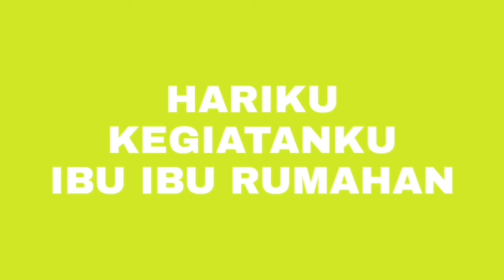REKREASI SEHAT DI GOR CIRACAS JAKARTA TIMUR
Tayang tanggal 2 Febuari 2020
Rekrasi sehat dan murah di gelanggang olah raga Ciracas Jakarta timur. Kita hanya dikenakan biaya parkir. Jika menggunakan kendaraan umum bisa turun tepat di depan gedungnya.
Silahkan LIKE jika kalian suka dan SHARE ke teman teman kalian untuk berolah raga bersama...pastinya akan sangat menyenangkan.